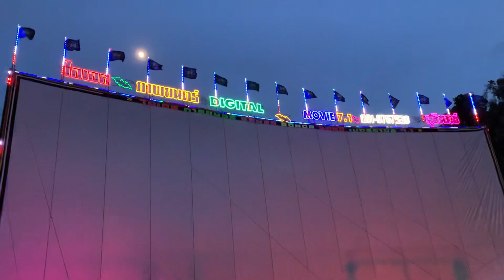ทดสอบระบบไฟแสงสีเสียง หนัง IS จอ29ม.